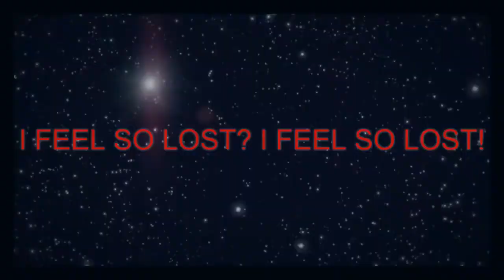Spxdey - Lost (Official Music Video)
00:00 Intro
00:10 Bridge
00:20 Chorus
00:40 Verse 1
01:11 Bridge
01:20 Chorus
01:41 Outro
Music video by Spxdey performing Lost. (C) 2020 Amuse AB/Spxdey Records

Artist: Spxdey
Song: Lost
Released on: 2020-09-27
Produced By: Valious Beats

Directors: JKD
Music Publisher: SpxdeyMusic
Composer Lyricist: Josef Drusa

Parental warning
Explicit lyrics